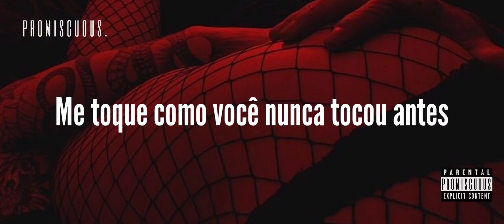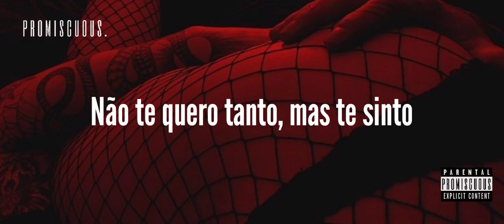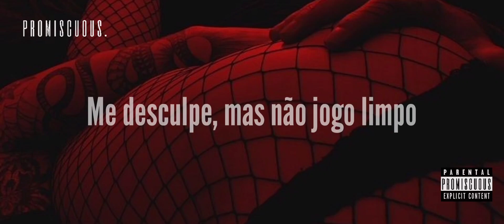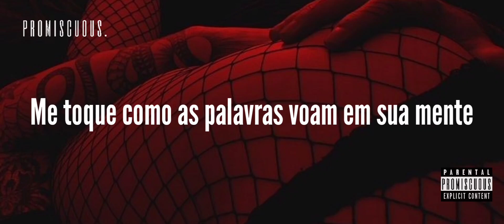xamã - escorpião (part. agnes nunes) [tradução/legendado]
🧣 Lyrics:

Escorpião

Touch me like the worst night in your fate
Touch me like you never touched before
Feel my body in the arms of perfection
That's still your imagination
Say my name if you wanna play
I don't need permission
Make me your decision
Ayy, say my name, say my name
No controle você sabe quem
De moto na Brasil fazendo o game
Fazendo merda aqui ouvindo Kanye
Um maço de cigarro, eu vou pra Júpiter Dayane
O Rio de Janeiro não é Miami
A vida não tá fácil, né, Rayane? (Né, Rayane?)
Gemidos e barulhos de sirene
Me sinto como um pássaro (pássaro)
Não esquenta a cabeça, Sr. Palito de Fósforo
Seu raciocínio é mágico (mágico)
Seu rapper não é lógico
Preciso de um leme, de algum antibiótico
Me sinto como um ácaro (ah)
Passeio no tapete do Aladdin por todo o sábado
Sério, pô! Ontem foi o meu aniversário
Apertei algum doce e me enganei
Seu jogo difícil
Quatro aces e um orgulho bobo pra nós dois
Eu te enganei
Meu jogo difícil
Quatro estações e um bom motivo pra nós dois
Não me leve a mal, mas eu não minto
Sempre 'to blefando por nós dois
Se eu vacilei, foi por instinto
Deixe o fim do mundo pra depois
Não te quero tanto, mas te sinto
Não me confunda tanto assim
Me desculpe, mas não jogo limpo
Não arranque palavras de mim
Solidão de Hamlet
Ainda tenho uma carta na manga tipo Gambit
Viemo' lá de Bangu City
Se é papo de Rambo e Django
Eu posso te mostrar como eu te amo
Se tudo der certo, ainda te lambo
Posso te ensinar a dançar mambo
Acendemo' um mango haze
Qual foi a última vez que tu fez uma coisa pela tua primeira vez?
Tipo nudes, ficções, falso amor, facções, afters, ratões?
Toda noite, meu amor, eu peço que você me mude
Em frações, amor e noções, actors, ações
Toda noite, meu amor, eu peço que você me mande
Nudes, ficções, falso amor, infrações, afters
Toda noite, meu amor, eu peço que você me mude (toda noite, toda noite)
Toda noite, meu amor, eu peço que me mande nudes

🦀 secrets project 🦀